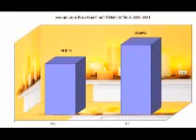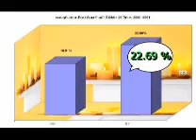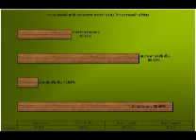banbung ลดอ้วนไร้พุง.wmv